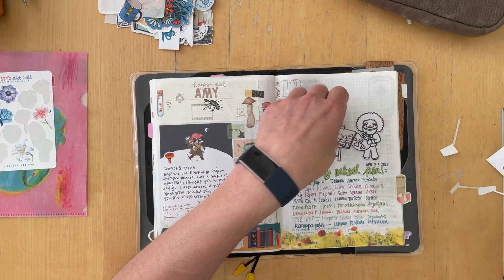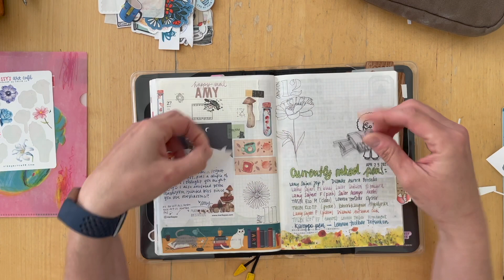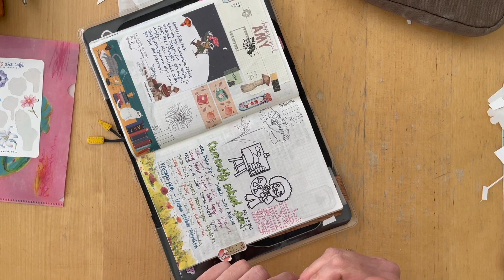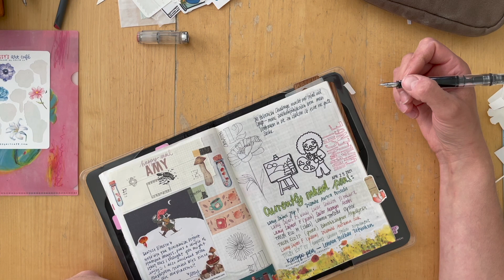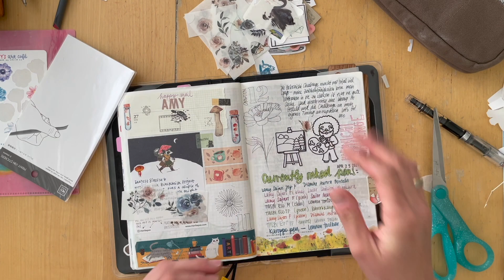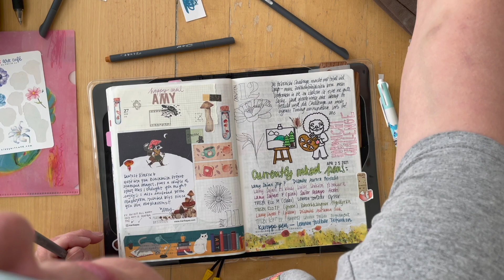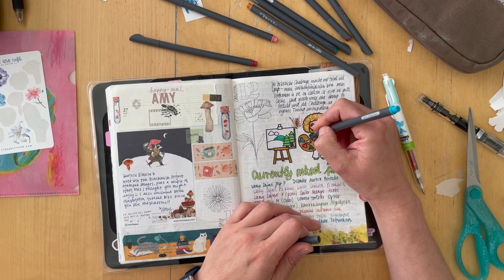Hobonichi Cousin: journal with me - filling pages